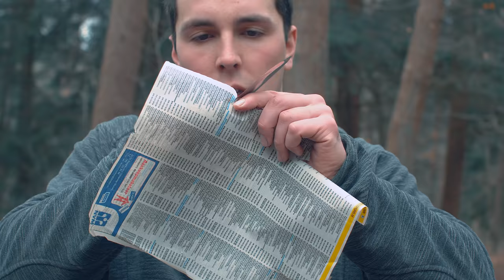A Knife From A FILE!? MYTH BUSTED!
A knife from a file? Most knife makers have probably made one in their lives. Making a knife from a file is a nice way to see how well you are in shaping a knife and making a handle. The real question though is... is it any good?

Best place to get a Bark River!

DBK Strops, compounds and Merch!

_____________________________Music:______________________________
Di-Rect
Andrew Applepie